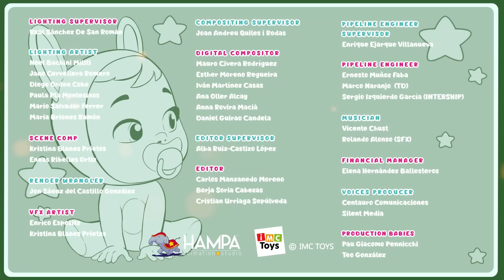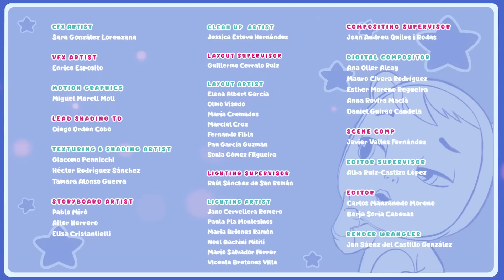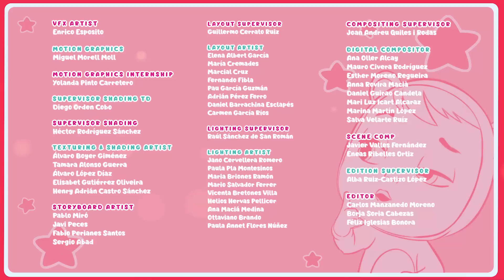🎤 JUNIOR EUROVISION 🎤🎶 MUSIC & CHRISTMAS 🎄 CRY BABIES 💧 MAGIC TEARS 💕 CARTOONS for KIDS in ENGLISH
🎤 Do you want to watch Junior Eurovision? Wait with us with this Christmas and Music special collection! 🎶